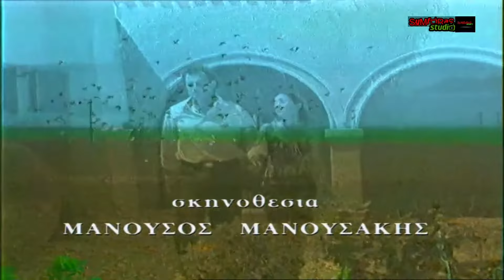Η ΑΓΑΠΗ ΗΡΘΕ ΑΠΟ ΜΑΚΡΙΑ ΕΠΕΙΣΟΔΙΟ 21 HD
Η σειρά παρουσιάζει τον απαγορευμένο έρωτα μίας παντρεμένης επαρχιώτισσας με έναν Αλβανό μετανάστη που εργάζεται στα κτήματα του μεγαλοτσιφλικά συζύγου της. Προβλήθηκε για μία τηλεοπτική σεζόν και αποτελείται συνολικά από 30 επεισόδια.